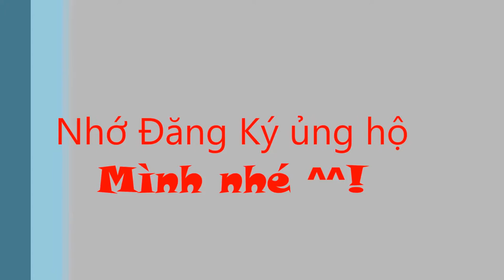Pokiwar - Khiêu chiến Kim Tự Tháp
-Ai có nhu cầu gì thì để lại bình luận phía dưới mình sẻ hổ trợ ^^!